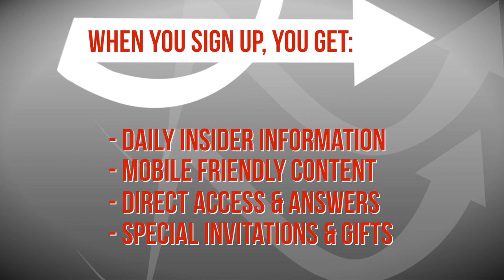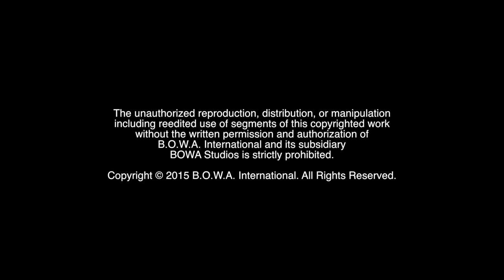CRAZY PEOPLE SUCCEED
With this program, you will get:

DAILY INSIDER INFORMATION
Each day, get empowerment and motivational tools and messages. Up-to-date training tips for videos, social media, and your business.

INTERACTIVE & MOBILE FRIENDLY
Online interactive program. Get daily SMS and email with your personal access.

DIRECT ACCESS & PERSONAL ANSWERS
Submit your own questions to the BOWA team. Each week, the team will answer at least 3 questions from CPS Members.

SPECIAL INVITATIONS & GIFTS
CPS members are the first to receive invitations to and discount for our programs and events. Members also receive special bonus gifts, including giveaways and free programs.

BOWA Studios
12080 Southwest 127 Avenue
Suite 305